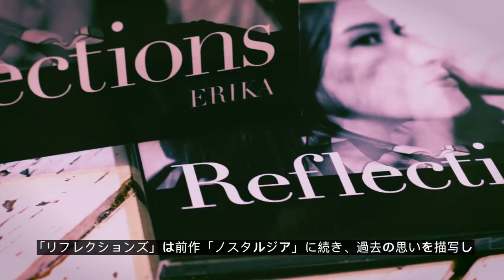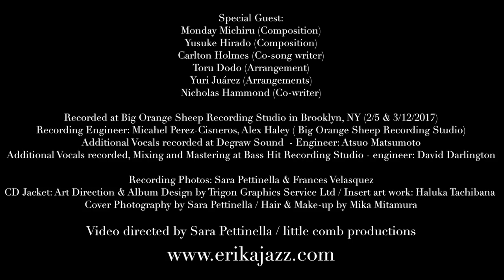Reflections- ERIKA EPK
「Reflections」 Official EPK directed by Sara Pettinella / little comb productions

「Reflections」 Produced by ERIKA
Co-Produced by Art Hirahara Juancho Herrera

ERIKA/ Erika Matsuo (Vocals & Compositions)
 Art Hirahara (Piano,Rhodes,Synth & Arrangements)
Helio Alevs (Piano)
Juancho Herrera (Electric Guitar& Arrangements )
David Gilmore (Acoustic,Electric Guitar & Arrangements)
Essiet Okon Essiet (Acoustic Bass)
 Leo Traversa (Electric Bass)
Tyler Blanton (Vibraphone)
Steve Wilson (Alto & Soprano Sax)
Paulo Levi (Tenor & Soprano Sax)
James Zollar (Trumpet)
Josh Deutsch (Trumpet)
 Itai Kriss (Flute)
 Keita Ogawa (Percussion &Drums)
 Johnathan Blake (Drums)

Special Guests:

Monday Michiru (Composition)
Yusuke Hirado (Composition)
Carlton Holmes (Co-song writer)
Toru Dodo (Arrangement)
Yuri Juárez (Arrangements)
Nicholas Hammond (Co-writer)

Recorded at Big Orange Sheep Recording Studio in Brooklyn, NY (2/5 &3/12/2017)

Recording Engineer: Micahel Perez-Cisneros, Alex Haley ( Big Orange Sheep Recording Studio)

Additional Vocals recorded at Degraw Sound - Engineer: Atsuo Matsumoto

Additional Vocals recorded, Mixing and Mastering at Bass Hit Recording Studio - Engineer: David Darlington

Recording Photo by Sara Pettinella & Frances Velasquez Recording Video by Sara Pettinella

CD Jacket Art direction & Album Design by Trigon Graphics Service Ltd
Insert art work: Haluka Tachibana
Photography: Sara Pettinella.
Hair & Make-up: Mika Mitamura